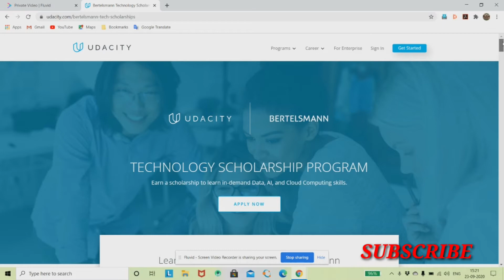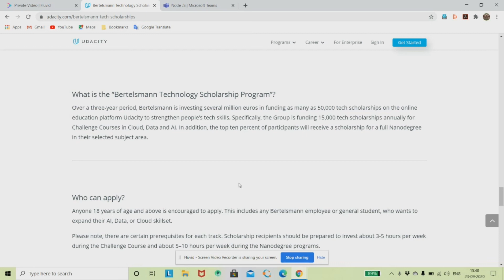Free Udacity Bertelsmann scholarship|AI/Data/Cloud for free|CodeMaestro|[English]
Hello friends welcome to CodeMaestro.

In this video I have explained about the Udacity Bertlesman scholarship which is offered every year to students. This year they are offering courses in below tracks.

1) Artificial Intelligence
2) Data
3) Cloud Computing

Application started on September 15. Last date for applying is November 15th. Totally 16000 seats are available for this course. Once you applh, they will review your application and provide you confirmation by December 1st.

Course is starting on 3rd December. Totally 3.5 months course and you should spend 3-5 hours per day. Course language is english and totally online. Flexible schedule will be there, you cam learn at anytime but should show continues progress. Don't miss this opportunity. Start applying for it.